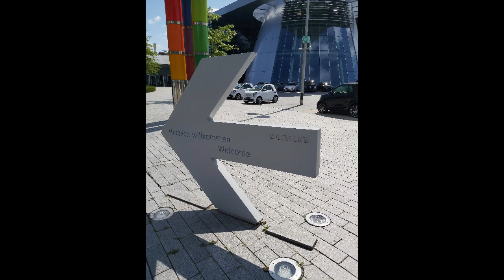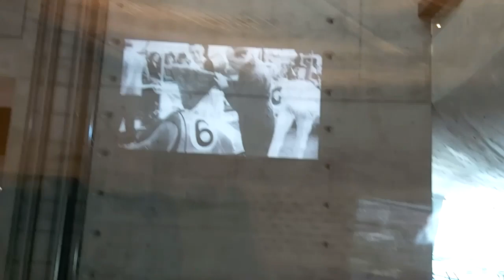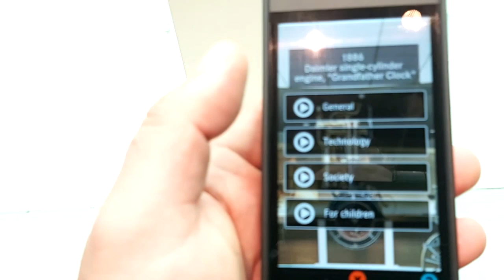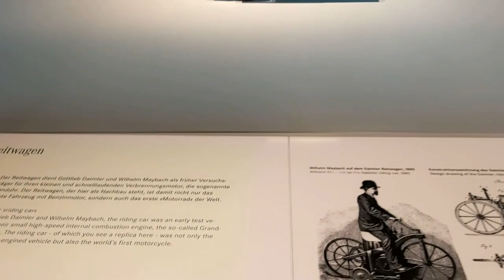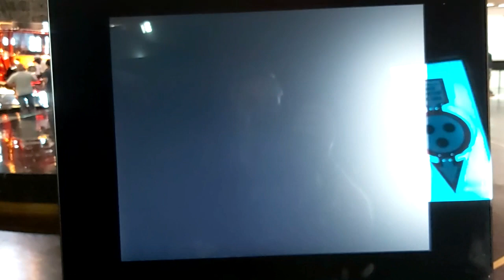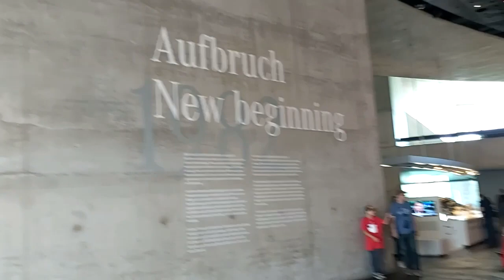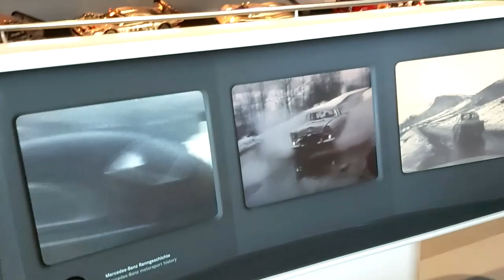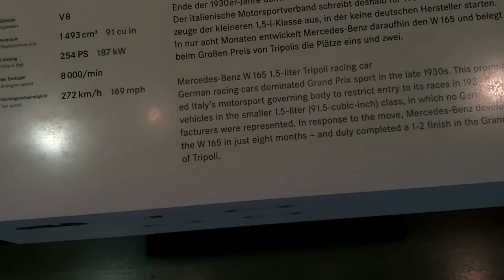MERCEDES-BENZ MUSEUM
VISIT AT MERCEDES-BENZ MUSEUM IN STUTTGARD.